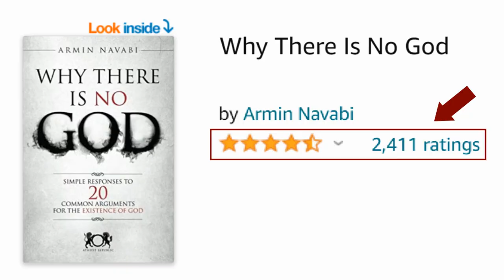Can The US Invade Canada?